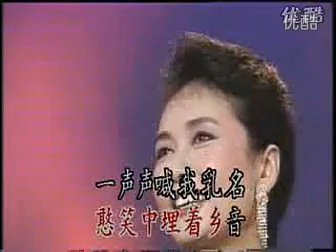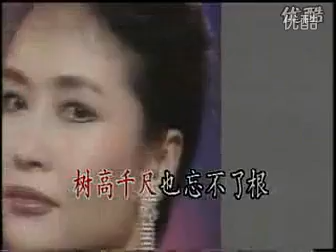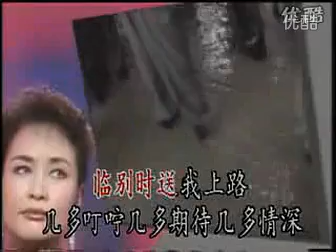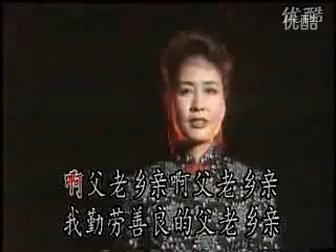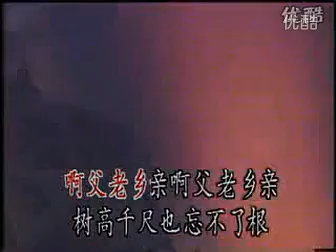彭麗媛《父老鄉親》(1)--中國第一夫人